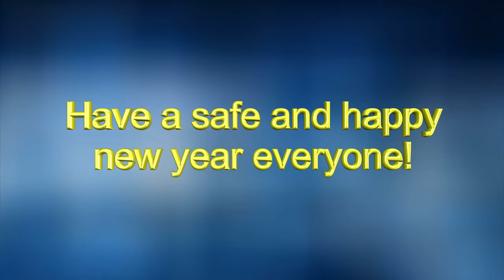2023 photo shoots compilation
Music credit to Pia Ashley and Tom Petty.